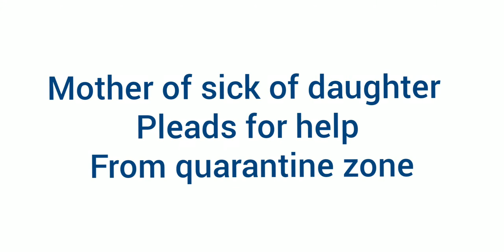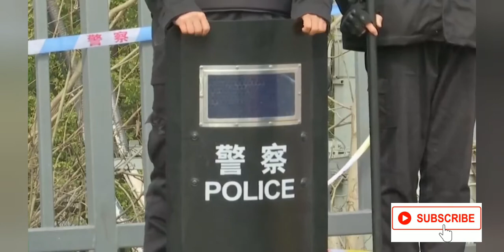Mother of sick of Daughter pleads for help from quarantine zone .